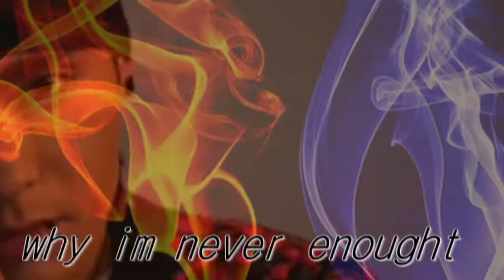tom can you love